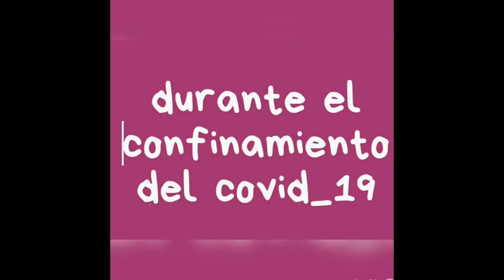Día MUS-E CEIP Santa Engracía. Todas Pintamos. Extremadura. Integr-Arte 2020